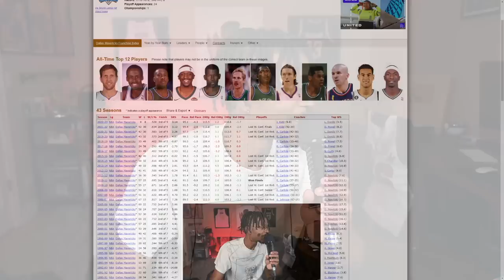The Mistake Rebuilding Teams Make...